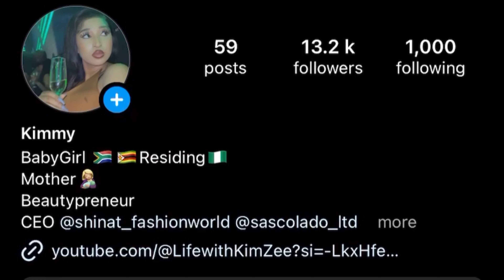Surprising my Toddler with his favorite donuts at school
I decided to surprise my babies at school today ,See their excitement!!